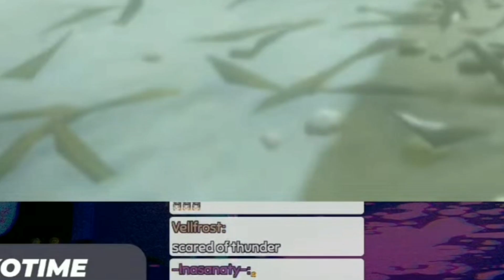𝗜𝗻𝗮 𝗣𝗮𝘂𝘀𝗶𝗻𝗴 𝗧𝗵𝗲 𝗚𝗮𝗺𝗲 𝗔𝘁 𝗧𝗵𝗲 𝗠𝗼𝘀𝘁 𝗣𝗲𝗿𝗳𝗲𝗰𝘁 𝗧𝗶𝗺𝗲 𝗜𝘀 𝗧𝗼𝗼 𝗛𝗶𝗹𝗮𝗿𝗼𝘂𝘀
🍪 I hope you enjoy watching my clips,

The *WAH* Of Tentacult / Fan Name - Takodachi's - Tako/Takos

#1 We Are Here
#2 We Are Hype
#3 We Are Happy
#4 We Are Horny [The Forbidden WAH] Art Tag - # 4thWAH
#5 Win All Hearts
#6 Work At Home
#7 We Are Honor Students
#8 We Adore Her
#9 We Are Healthy